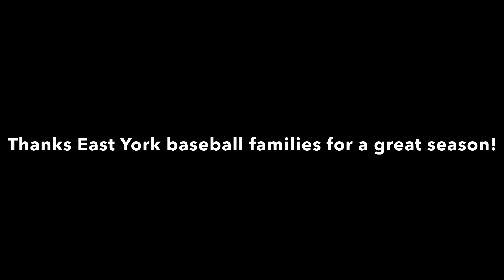East York Select Mosquito Baseball 2021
The East York Select Mosquito Baseball 2021 season. I hope you enjoyed watching this special group of players play baseball this summer! Until next year!